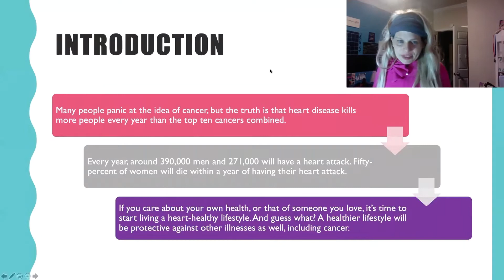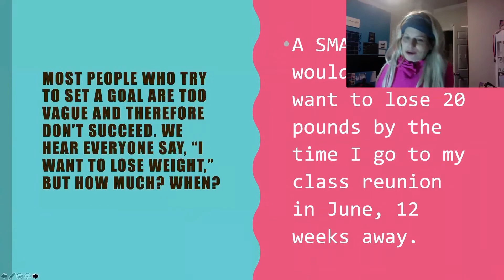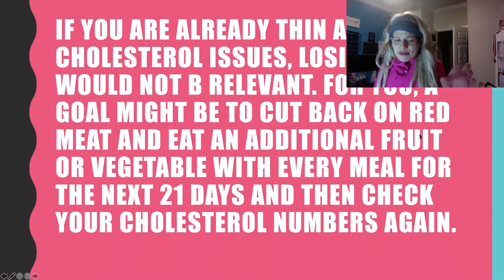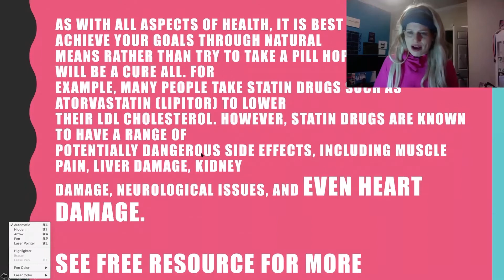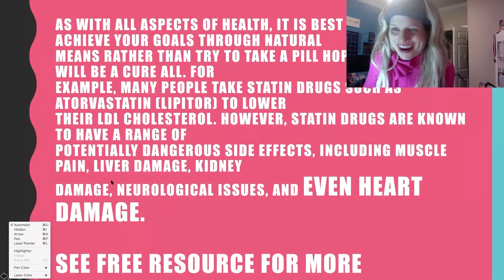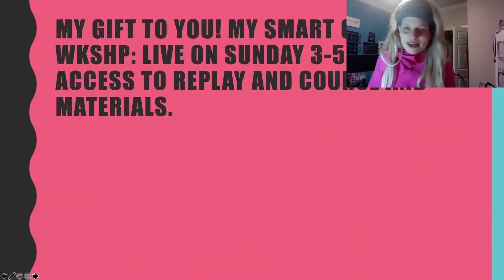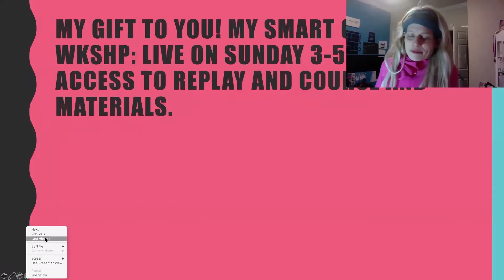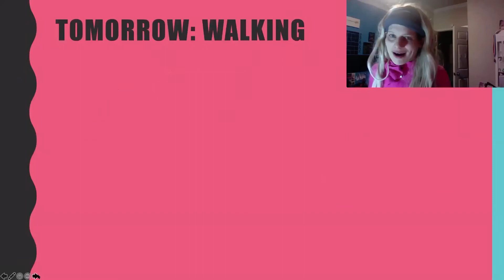Heart Health lessons 1 and 2